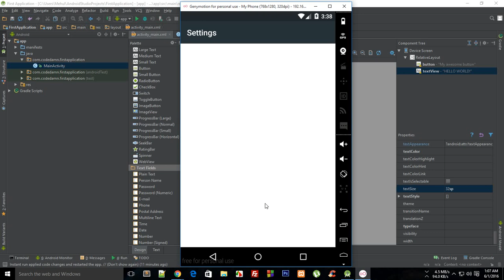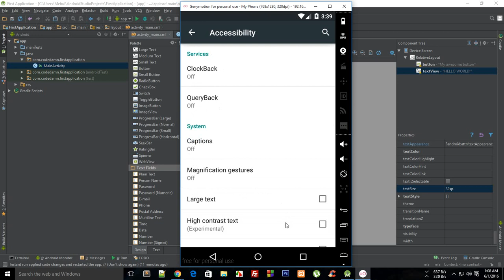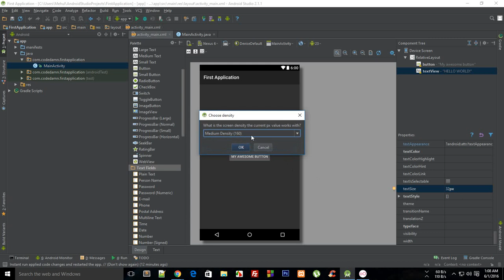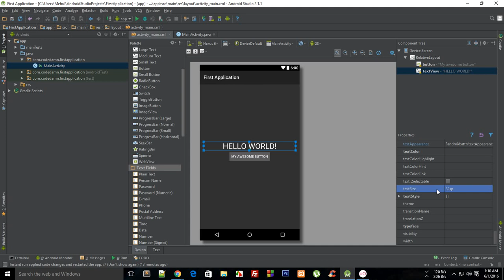Android App Development Tutorial 8: Difference in dp, sp, px, pt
Learn what is the difference between dp (density independent pixels), sp (scale independent pixels), etc.